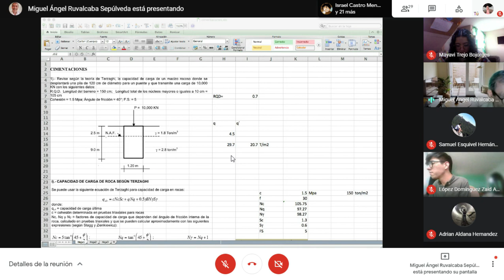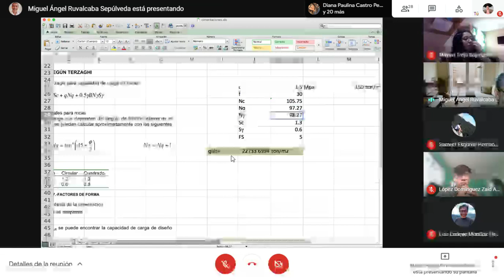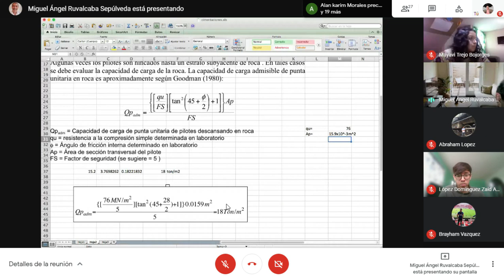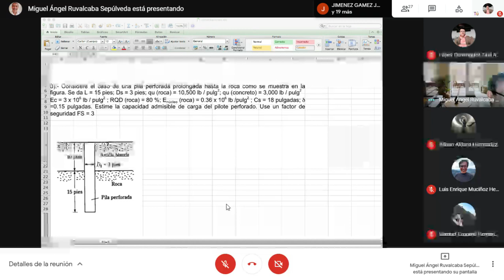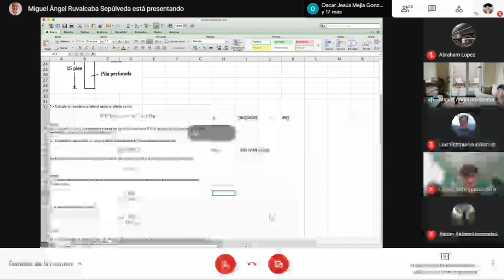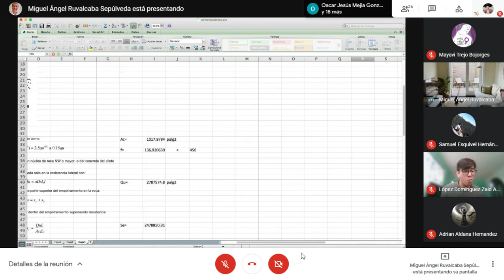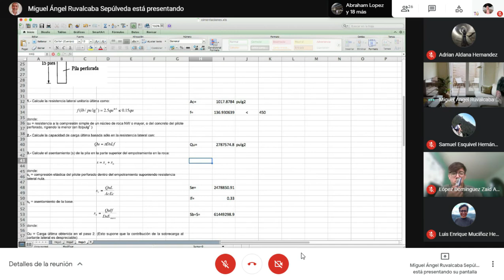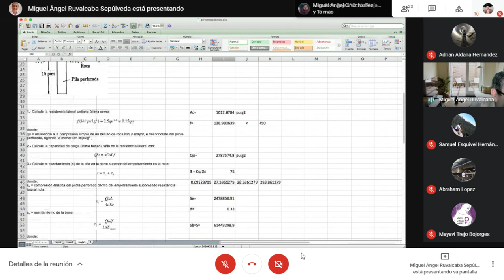Meet vhn rhyc nht Google Chrome 2021-06-02 17:42:20